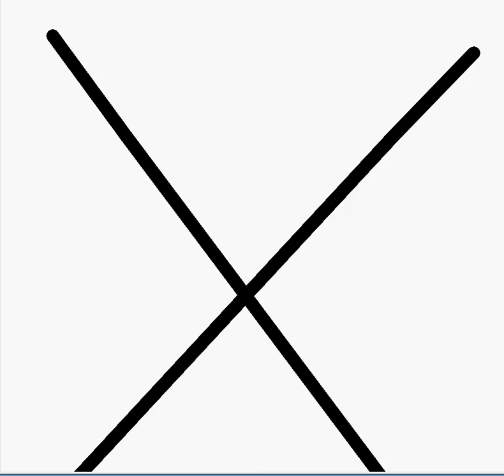tomas pedra animacion caidas de futbol